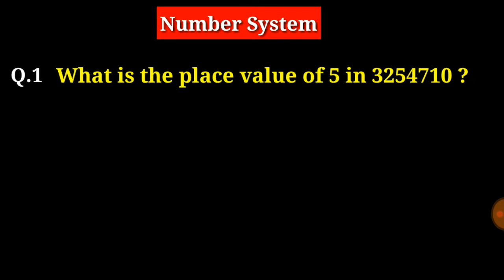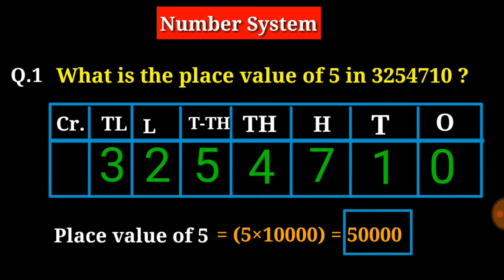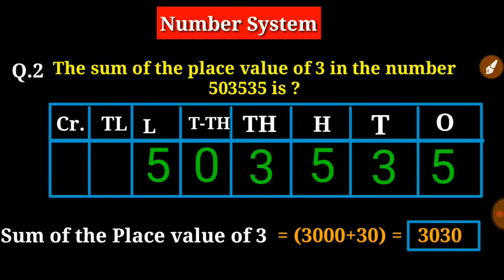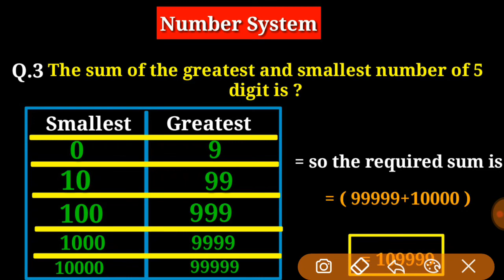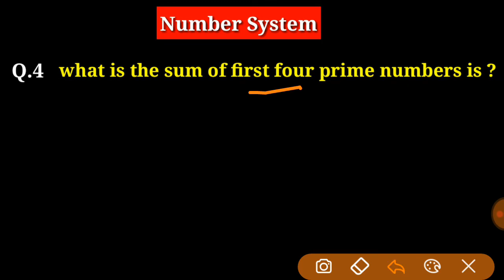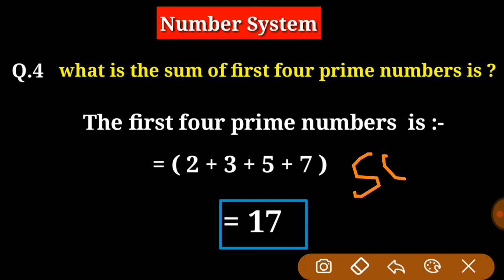DRDO MTS MATHEMATICS CLASS PART 3 VIDEO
DRDO MTS MATHEMATICS CLASSES PART 3 VIDEO

DRDO MATHS CLASS,DRDO MATHEMATICS VIDEO,DRDO MATHEMATICS CLASSES,DRDO MATHEMATICS SYLLABUS,DRDO MATHS SYLLABUS,

Join telegram channel for video pdf download ✔✔✔✔✔✔✔✔
CRACK DRDO MTS EXAM 202O